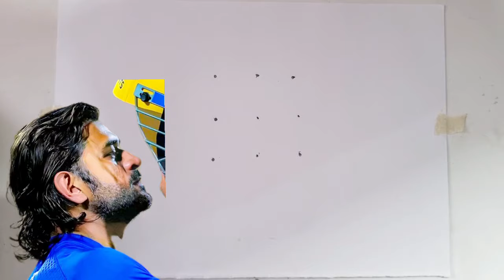How to draw MS Dhoni drawing || Dhoni outline drawing